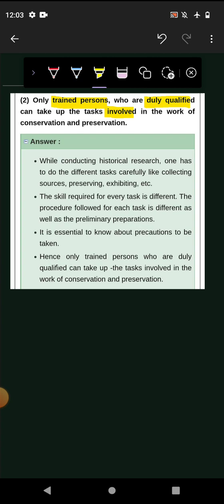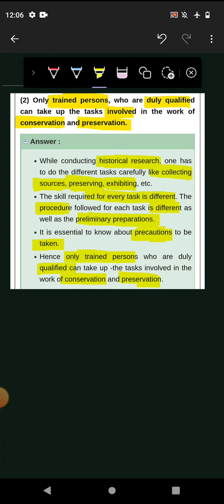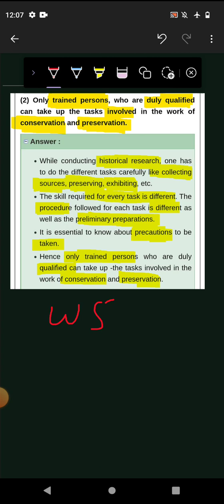Chp 9 | History| Only trained persons, can take up the tasks involved in the work of conservation